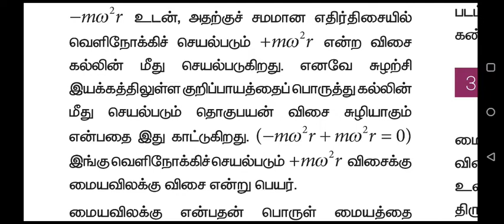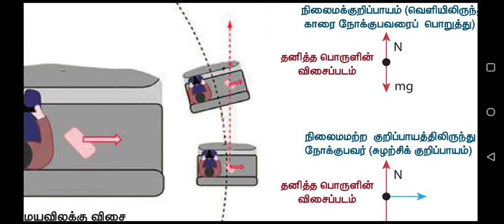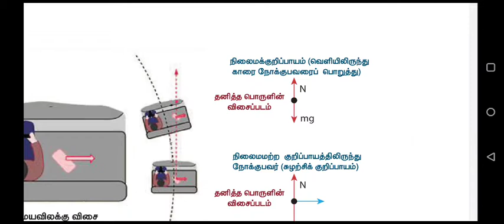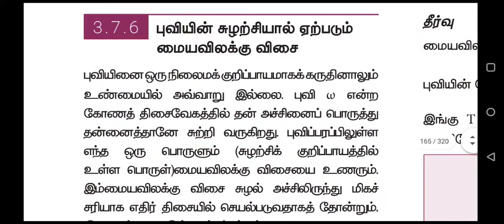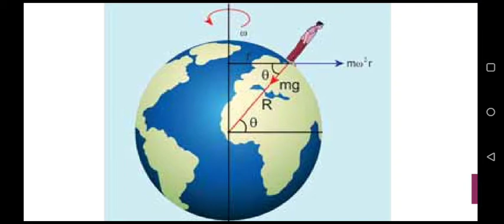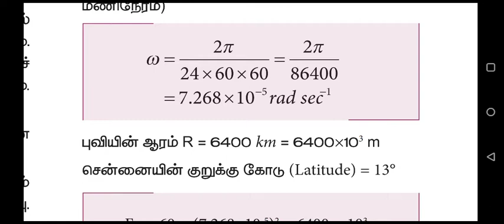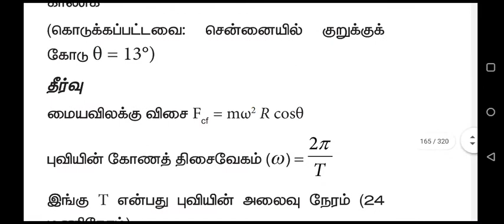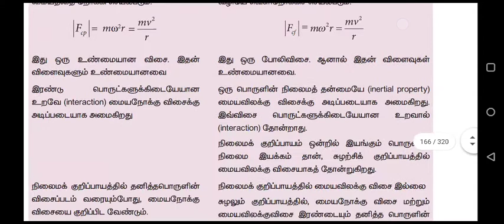11th physics-இயக்க விதிகள்-15